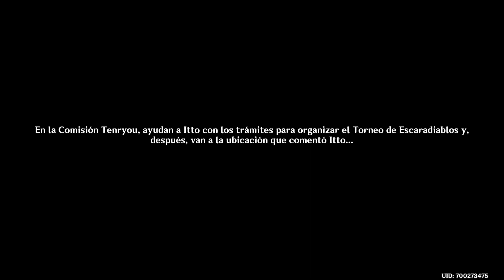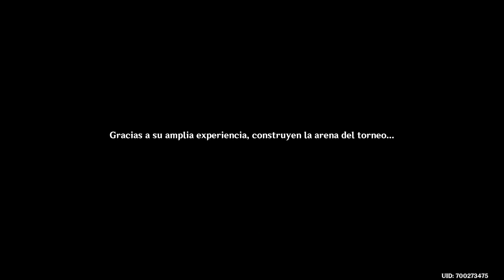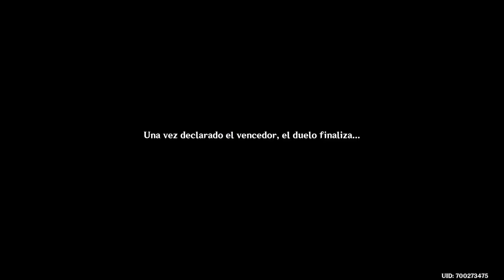Genshin Impact - Ep 345 - El Sublime y Glorioso Gran Torneo de Escaradiablos de Arataki (1/?)